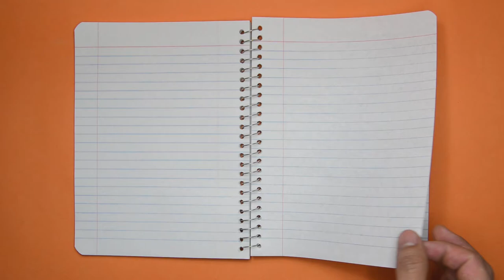Counter Culture with Jackie Henderson